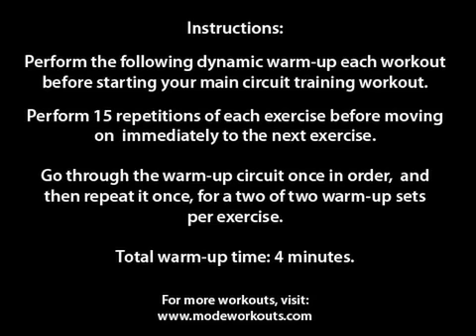Dynamic Warmup with Resistance Bands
Mode Athletics